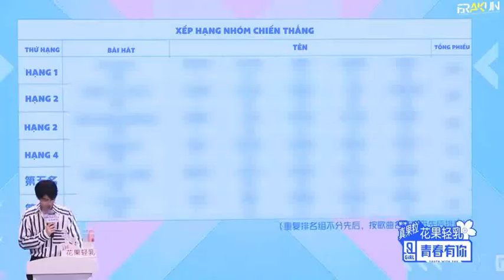[VIETSUB] PREVIEW EP 13